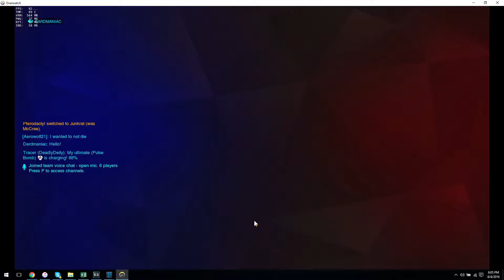What's Wrong with Tracer on D?